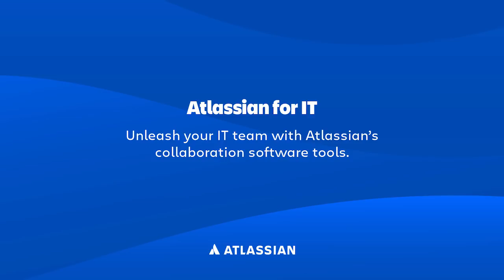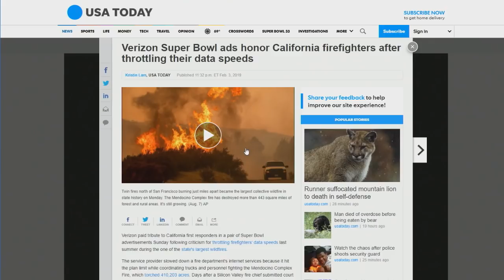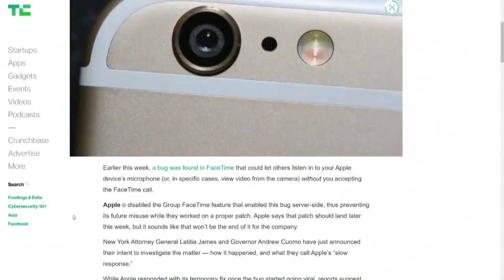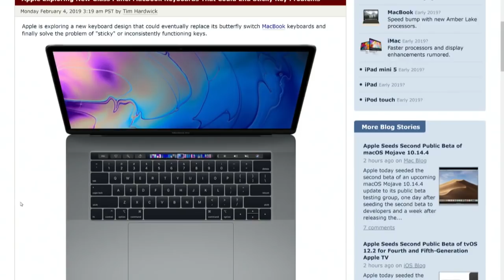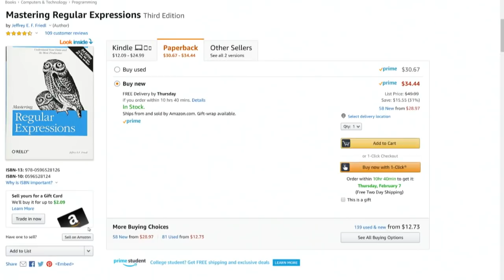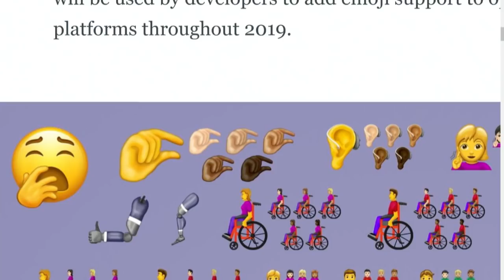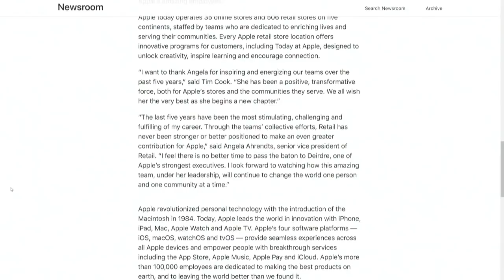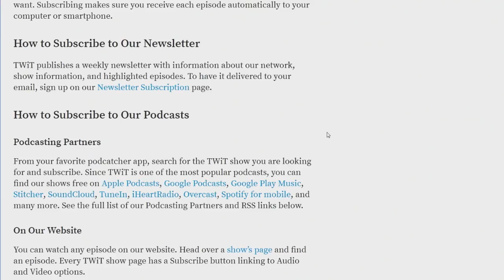The Emoji Curmudgeon - MacBreak Weekly 647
FaceTime Flaw, New Emoji
-- Teen Who Found FaceTime Flaw gets Bug Bounty.
-- Memoji Billboards Take Over LA for the Grammys.
-- The New Emoji are Here!
-- iOS 12.2 Features
-- Apple Gets AT&amp;T's Fake "5G E"
-- We Rate the Superbowl Ads.
-- Apple Spanks Facebook and Google.
-- Apple Patents All-Glass Keyboard.
-- What You CAN'T Do on an iPad Pro
-- Apple's 1st Quarter Earnings: Meh.
-- Emoji 12.0 is On the Way!
-- Apple Music on America Airlines
-- Apple Should NOT Buy Netflix.
-- Angela Ahrendts Leaves Apple.

-- Andy's Pick: Paperlike
-- Alex's Pick: Glasses by Warby Parker iOS App
-- Jason Snell's Picks: Luna Display, Klearlook iPad Stand, Leopold Mechanical Keyboard

Hosts: Leo Laporte, Andy Ihnatko, Alex Lindsay
Guest: Jason Snell